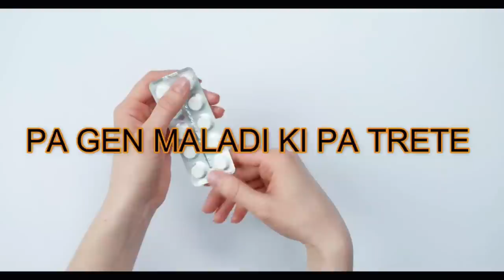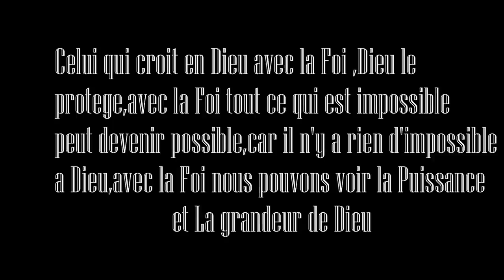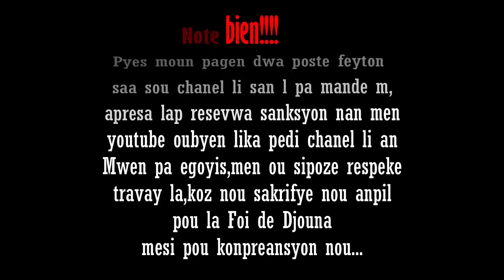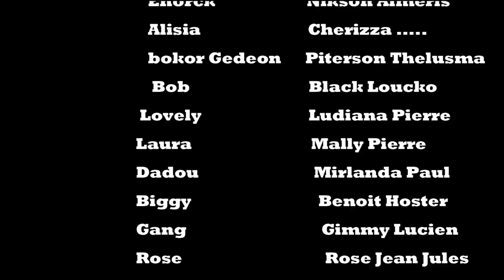La Foi de Djouna [ Episode 37] Feyton Ayisyen 2022 ( Eeeeh pwoblem Pou Jacky ak Landa